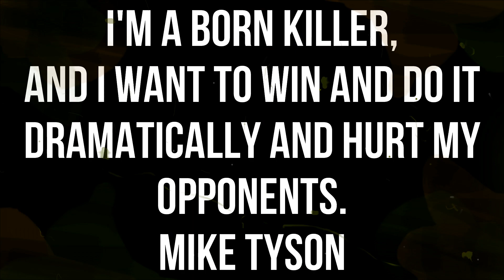MIKE TYSON VS MICHAEL JOHNSON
POWER PUNCH